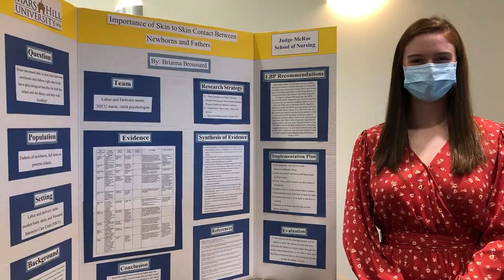Day4MHU 2022 | Mars Hill University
Every year for Day4MHU, the Mars Hill community joins together to celebrate our history and work towards our future as we raise funds for the next generation of Mars Hill Lions. This year, we need your help to reach our goal of $225,000 in 24 hours! Support our Day4MHU on Thursday, March 31, by making a gift to the university and share your story on social media to lead others to do the same.